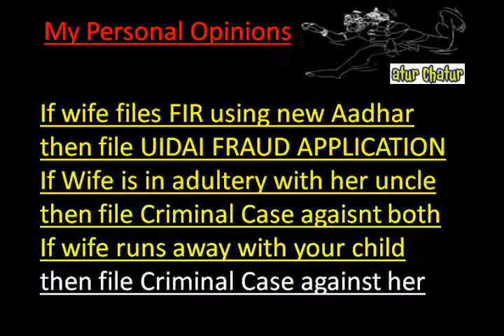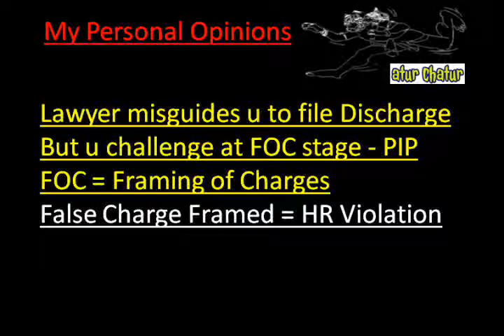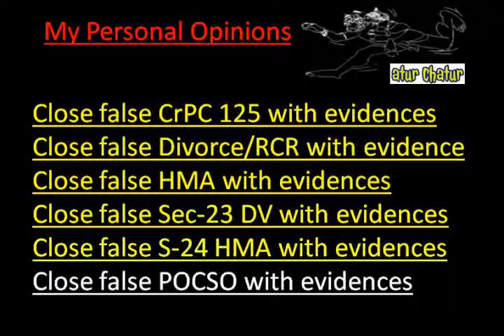New Orleans Top Lawyer NRI Legal Services Best Advocates Non Resident Indian Law Firm India